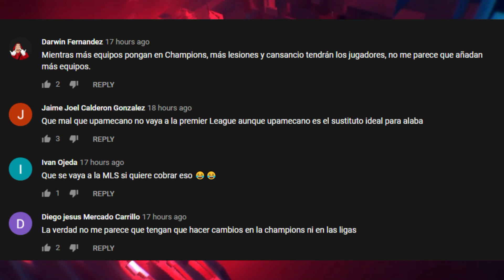JUVENTUS VA por ANSU FATI | ¿DANI OLMO al MADRID? | ¿ZIDANE entrenador de FRANCIA?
JUVENTUS VA por ANSU FATI | ¿DANI OLMO al MADRID? | ¿ZIDANE entrenador de FRANCIA? Entérate de esto y mucho más ¡AQUÍ!